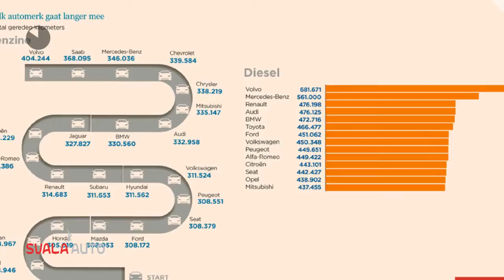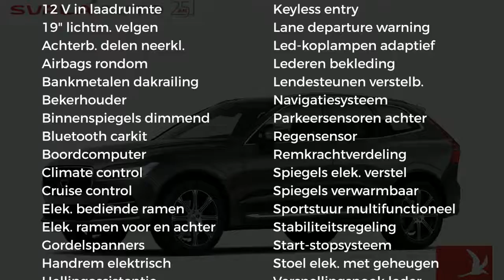Volvo XC60 New T5 250pk Geartronic AWD Inscription